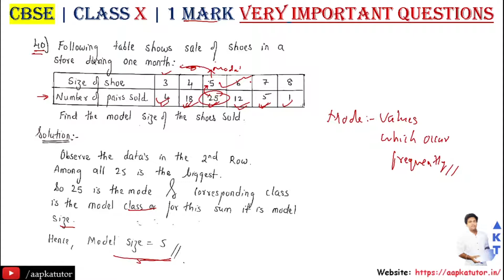#40 | X | CBSE |1 Mark Q | Following table shows sale of shoes in a store during one month...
40) Following table shows sale of shoes in a store during one month :
Size of shoe 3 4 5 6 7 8
Number of pairs sold 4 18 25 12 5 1

Find the model size of the shoes sold.